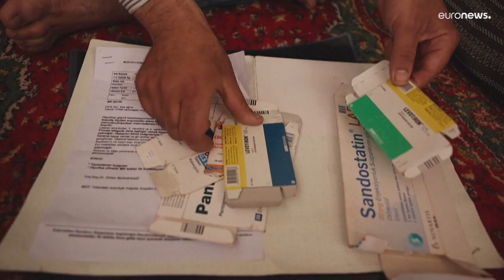فيديو: بعد تعذر السفر إلى تركيا.. سوريون في إدلب ضحية المرض وحسابات السياسة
قبل بضعة أشهر، أبصرت إسلام النور مع ضمور وتشوّه في قلبها الصغير من دون أن تقدر عائلتها على تأمين متابعة طبية لها جراء إقفال معبر باب الهوى الحدودي مع تركيا حيث يمكنها أن تخضع لعملية غير متوافرة في شمال غرب سوريا.